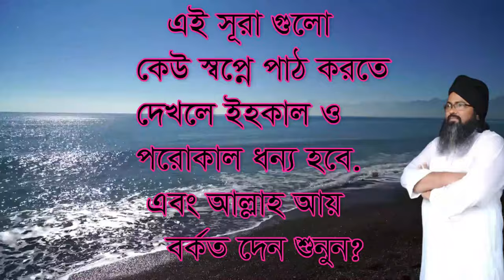ফানা ফিল্লার তিন টি স্তর কোন স্তরে ,fana fillar tin ti stor kon store powcale#